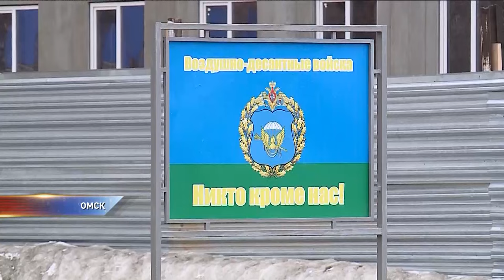Строителям казарм в Светлом не заплатили деньги за работу